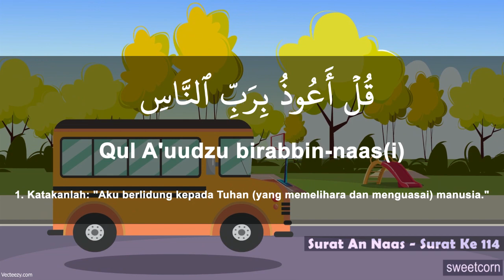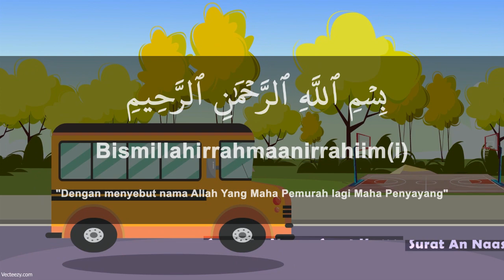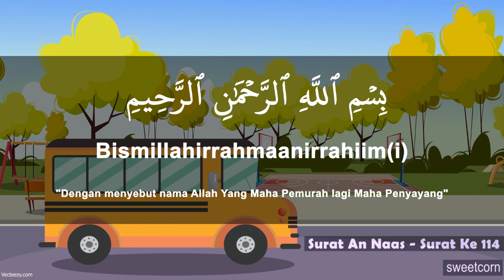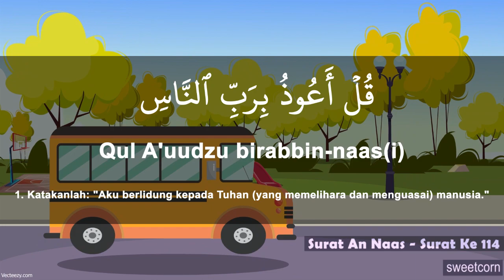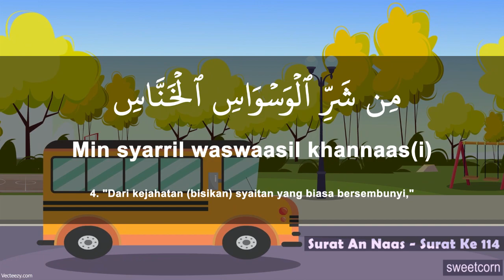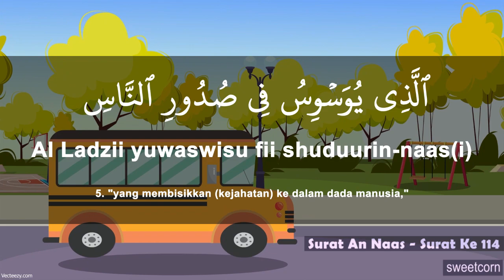belajar juz amma metode ummi : surah an nas 5x10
Selamat Menghapal..Semoga Bermanfaat..